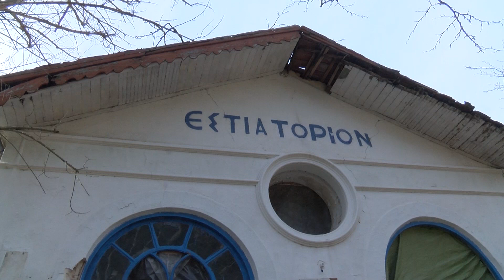Καβάλα | Εγκατάλειψη και υποβάθμιση των λουτρών Ελευθερών